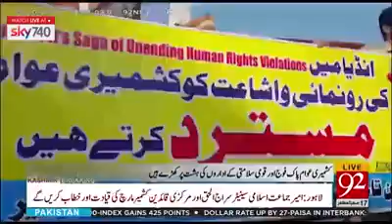بھارت کی خفیہ ایجنسی را کی سرپرستی میں لکھی گئی کتاب گلگت وبلتسان کے بارے میں غلط پروپیگنڈا ۔